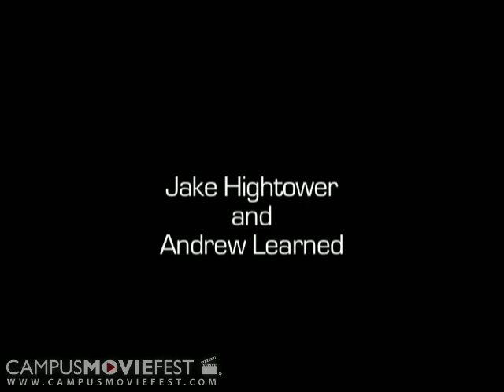diary of an assassin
A simple yet intimidating tutorial on how to be an assassin. One man uses his most recent target as an example on how to effectively murder.

Created by JediKnightNinjaPirates at The University of Tampa in 2008 as part of Campus MovieFest, the world's largest student film festival.

diary of an assassin Cast & Crew :
Jake Hightower - Captain
with
Andrew Learned